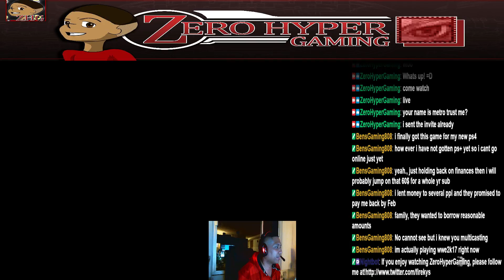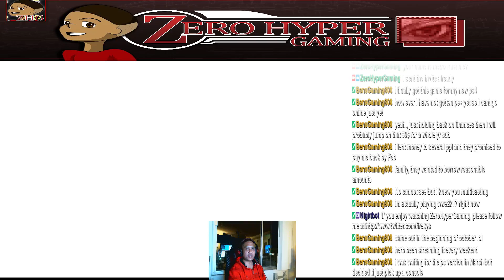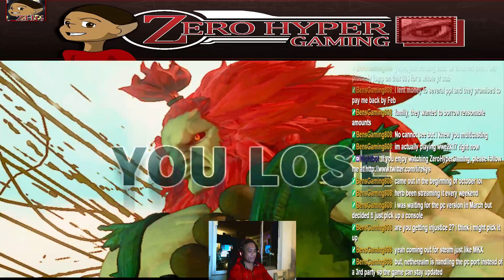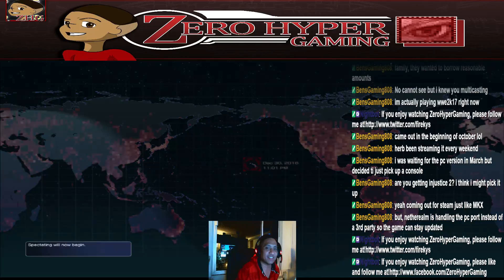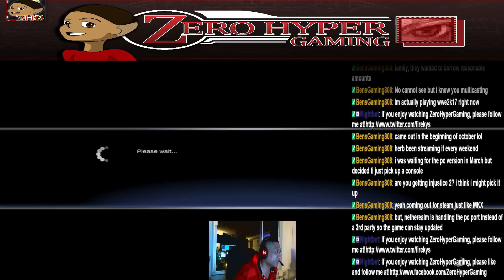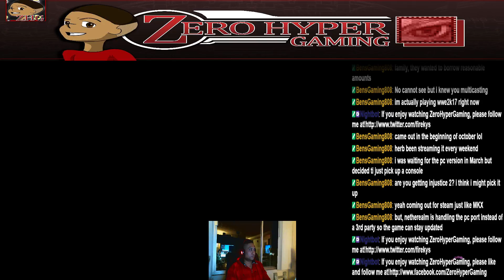Street Fighter V ZeroHyperGaming Live Stream Hawaii 808 (Part 4)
Street Fighter V ZeroHyperGaming Live Stream Hawaii 808 -- Watch live